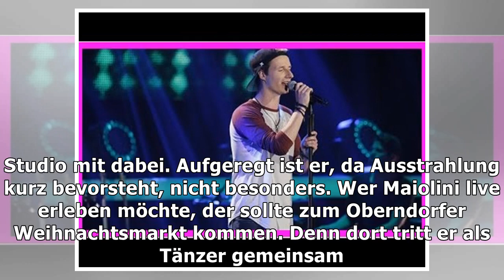Oberndorf a. n.: damiano maiolini singt bei the voice of germany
Maiolini singt in den Blind Auditions wir berichteten. Inzwischen wird er bereits auf der Straße erkannt, wenn er in der Neckarstadt unterwegs ist, erzählt der junge Mann im Gespräch mit unserer Zeitu...